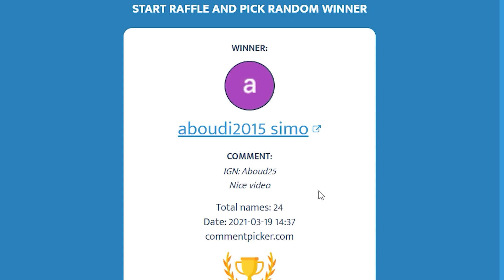Albion Online Update | Shock Tactics 5v5 New HellGates | Ft. YAKUZA | BorisLeGland | Caerleon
Hey. Finally got my new pc, I'm currently learning to work with a new editing software, I hope you'll like it as much as I enjoyed working with a brand new equipment.

In this video I teamed up with my friends to go and try-out the new 5v5 Hellgate system. This Albion Online update brings so much new content, which I really like. We tried the new hellgates, the new faction Caerleon, and everything has been alot of fun. We had a mix of Shock Tactics + Yakuza players.

Me : Tank 1h Mace
Pepsa : Bearpaws
MidasThe2nd : Demonic Staff
Scelestus : Evensong DPS
SamuraiBiceps : Hallowfall

This is the build I decided to use :

1h mace + Leering Cane | Hood of Tenacity | Judicator Armor | Cultist Sandals | Thetford Cape | Omelettes + Poison Potions

Albion Online is a sandbox MMORPG set in an open medieval fantasy world. The game features a player-driven economy where nearly every item is player-crafted. Combine armor pieces and weapons suited to your playstyle in a unique, classless "you are what you wear" system.